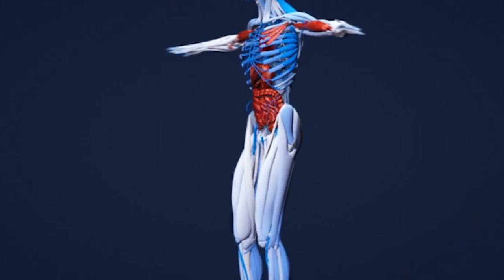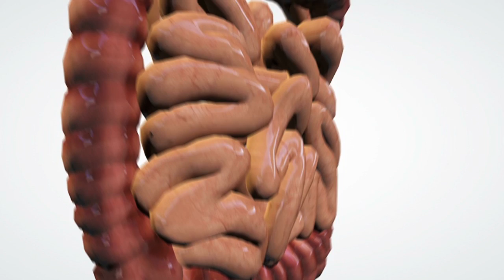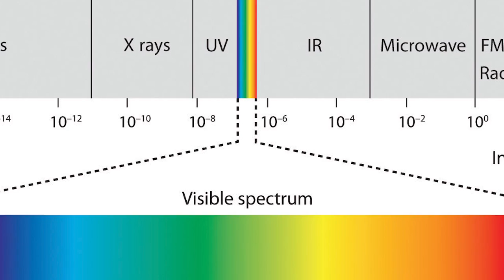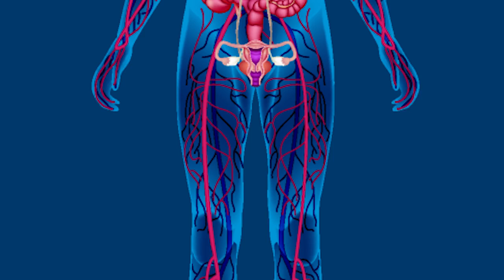10 Things You Didn't Know About Your Body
Top 10 most amazing facts you need to know about your body

Our bodies are holding an incredible amount of blood vessels, intestines, and more, lurking just below the surface. Almost makes you wonder just how many you have in there. Find out just how many miles of each you have inside you. They’re all arranged to work in perfect harmony with one another. But they are also capable of more great feats than you might imagine. Your body may not be the fastest in the animal kingdom, in our own way, we run better than even a cheetah.

Butterflies have the ability to see ultraviolet light, but do humans? You might be surprised by what you’re capable of. We know that we live in a delicate ecosystem, but what about the one hiding inside of our belly buttons? Scientists have but a positively staggering amount of effort into finding out just what is lurking in there. Our cheeks blush when we feel embarrassed, but there is another part of our body that blushes as well. And it’s something you’d never see.

Find out what your finger shape says about your personality. And learn just how sensitive your fingertips are, and how to maximize the sensitivity. What’s the smallest difference in texture you think you can perceive?